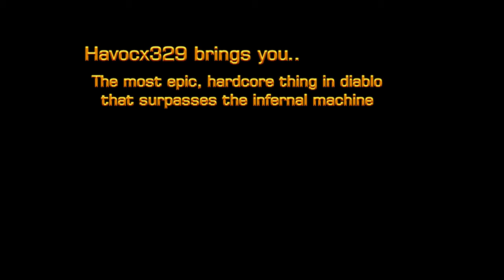Diablo 3- havocs ultimate video